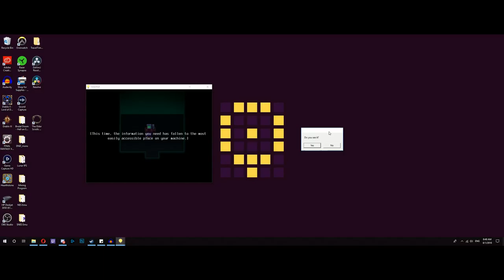Shykoo Plays: One Shot - Episode 8 - The Flooded Glens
Niko and I explore the murky Glens in search of a way forward.

One Shot was developed by Team Oneshot and published by Degica. You can purchase this great little game on Steam by following this link:

Also for more gaming goodness check out my friends over at The Vortex: